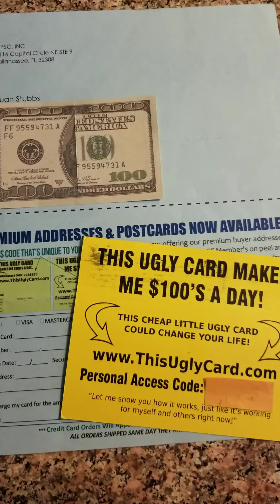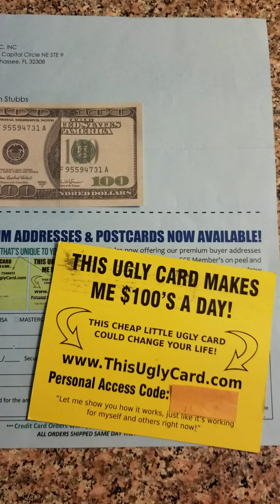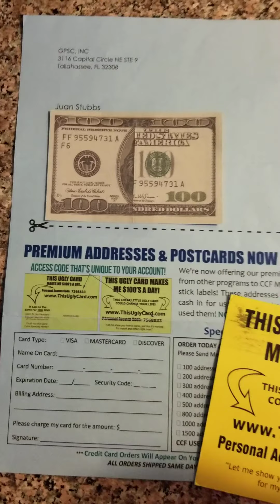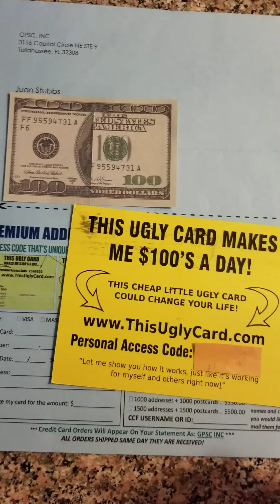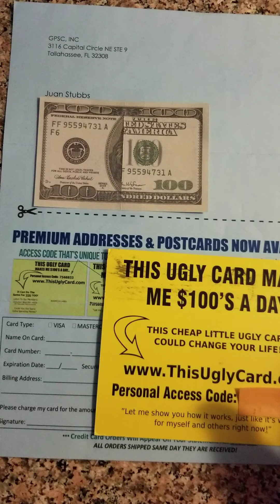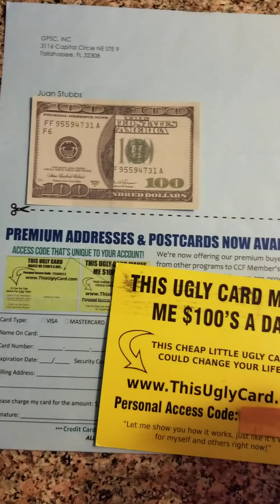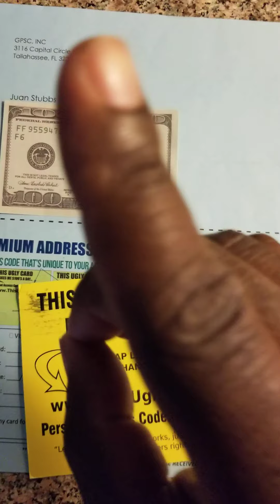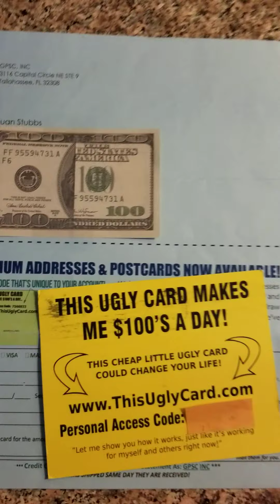Club Cash Fund | Passive Profits | More Marketing Methods!! New April Promo!!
For 100% Support and to REQUEST your FREE Club Cash Fund Starter Kit Call me Direct@ . :)

JOIN ME Together in Club Cash Fund On This Journey, With The NUMBER 1 FASTEST GROWING TEAM IN USA AND 1 OF THE FASTEST GROWING TEAMS ON THE PLANET!!! LETS BUILD TOGETHER With This POWERFUL MOVEMENT! 🤑🤑🤑

The Digital Cash Club Elite Marketing Training Platform Is Now live 💥 When Others Join ~ YOU get Paid! $250.00 Instant Payments WOW!!!